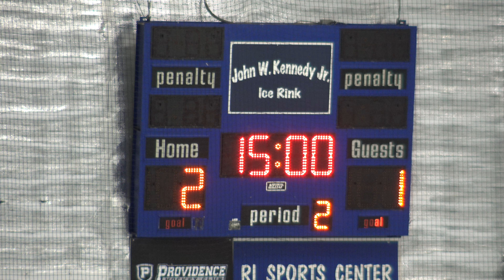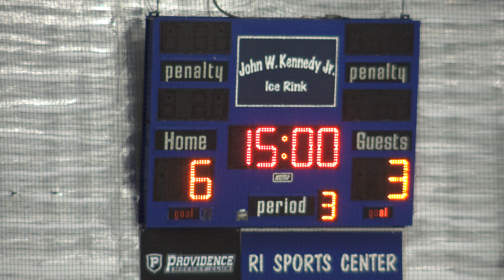EHF 2010 Gold: Providence Hockey Club (North) vs Northern Cyclones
Game date and time: Sunday February 11, 2024 - 3:10 pm
Place: Rhode Island Sports Center

Game Summary:
0:35 First Period:
2:45 PHC Goal 1 by #68 (Cucinotta) from #5 (Sencer)
6:08 PHC Penalty 1 by #88 (Austin) - Slashing
6:08 Cyclones Penalty 1 by #37 (Bertrand) - Crosschecking
9:11 PHC Goal 2 by #73 (DeSimone)
12:51 Cyclones Penalty 2 by #12 (Sabato) - Checking from behind
12:51 Cyclones Penalty 3 by #12 (Sabato) - Misconduct
19:30 PHC Penalty 2 by #98 (Wu) - Hooking
19:31 No Goal!
20:44 Cyclones Goal 1 (PPG) by #37 (Bertrand) from #43 (Scordo)

26:11 Second Period: (PHC: 2, Cyclones: 1)
31:27 PHC Goal 3 by #62 (J Carroll) from #2 (Melendez) and #98 (Wu)
32:22 Cyclones Goal 2 by #21 (Foley) from #99 (Crose)
35:03 PHC Goal 4 by #68 (Cucinotta)
36:52 PHC Penalty 3 by #97 (George) - Delay of game (Closing hand on the puck)
40:07 PHC Penalty 4 by #2 (Melendez) - Holding
42:26 PHC Penalty 5 by #73 (DeSimone) - Roughing
46:19 Cyclones Goal 3 by #99 (Crose) from #2 (Zimmerman)
47:17 PHC Goal 5 by #98 (Wu) from #88 (Austin)
48:55 PHC Goal 6 by #68 (Cucinotta) from #6 (Maynard) and #7 (Cummings)
49:01 PHC Penalty 6 by #6 (Maynard) - Roughing
49:01 Cyclones Penalty 4 by #63 (Torisi) - Roughing

53:35 Third Period: (PHC: 6, Cyclones: 3)
57:39 PHC Penalty 7 by #6 (Maynard) - Tripping
59:40 Cyclones Goal 4 (PPG) by #2 (Zimmerman) from #37 (Bertrand) and #81 (Stogryn)
1:01:59 Cyclones Penalty 5 by #9 (Fucile) - Tripping
1:03:39 No Goal!
1:04:05 PHC Goal 7 (PPG) by #68 (Cucinotta) from #6 (Maynard)
1:05:35 Cyclones Goal 5 by #99 (Crose) from #43 (Scordo)
1:09:17 Cyclones Penalty 6 by #12 (Sabato) - Roughing
1:13:37 PHC Goal 8 (ENG) by #3 (Forget) from #73 (DeSimone)
1:16:13 Cyclones Penalty 7 by #37 (Bertrand) - Crosschecking

1:17:18 End of Game

Final: PHC 8, Cyclones 5